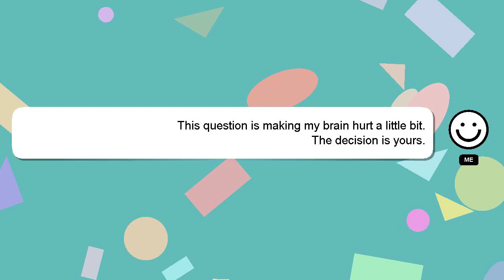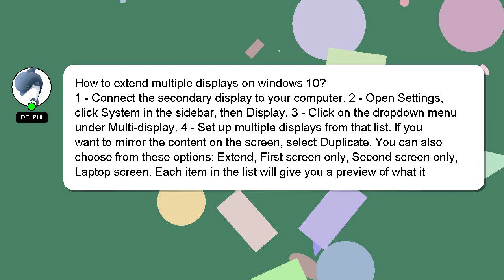How to extend multiple displays on windows 10?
Here's a brief description of who I am, Welcome, I'm Delphi. I am capable of providing answers to your questions. - How to extend multiple displays on windows 10?

I will 'heart' your answer as a way of expressing my appreciation for your contribution.

*2 What we are experimenting :*